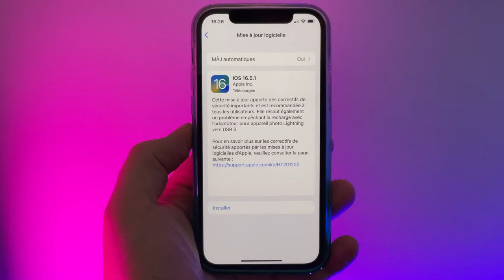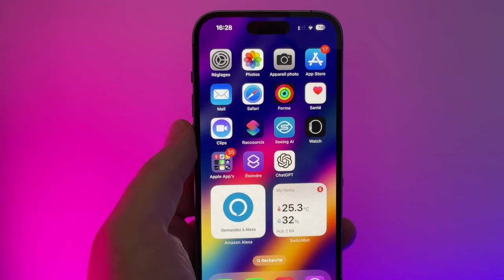iOS 16.5.1 disponible pour tous ! Une mise à jour à faire rapidement ç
Apple propose iOS 16.5.1 une mise à jour corrective et de sécurité.
A faire rapidement sur votre iPhone !